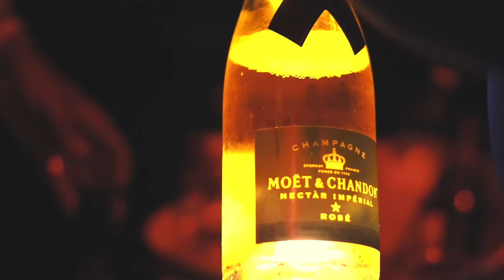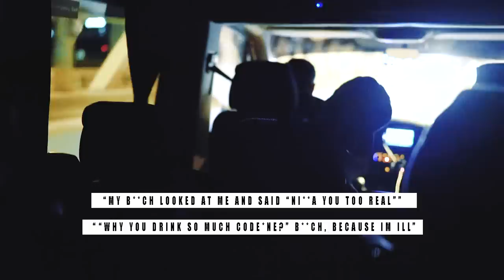Young Dolph "Bulletproof, Presidential Campaign NYC" Vlog (WSHH Exclusive)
Watch Young Dolph's "Bulletproof, Presidential Campaign NYC" Vlog.

Shot by Spencer
Paper Route Empire